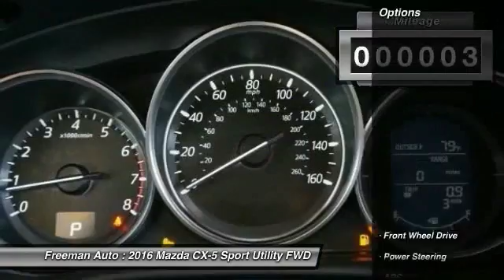2016 Mazda CX-5 Irving TX MG0856054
Freeman Auto
1840 E Airport Fwy

You'll love this 2016 Mazda CX-5. This is a sport utility you'll want to take home. With 3 miles, it features Automatic transmission and an exterior color of JET_BLACK. Call and get in touch with Freeman Auto directly, and be the first to open the sport utility door today!